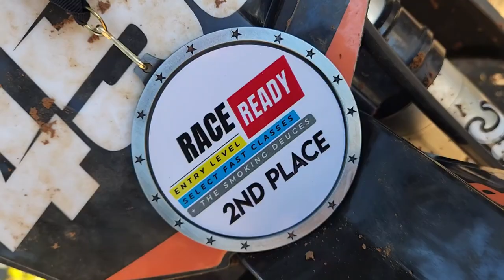Holeshot en primera carrera de motocross! | Ready to Race CycleRanch MX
Lidereando en la primera manga de mi primera carrera de motocross. Esto fue en el segundo round de Ready to Race en CycleRanch MX.

Termine ganando 2do lugar en Veteranos principiantes con un 3-3 en los 2 motos.!

0:00 - Primera Manga
6:48 - Segunda Manga
11:50 - Medalla